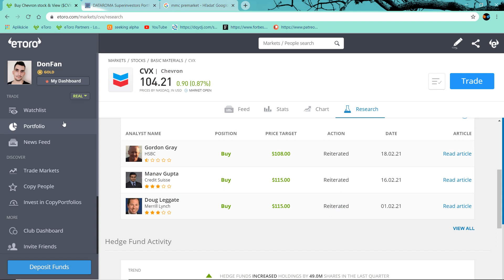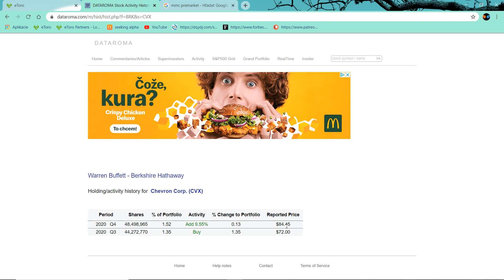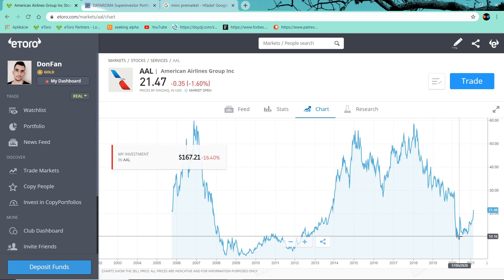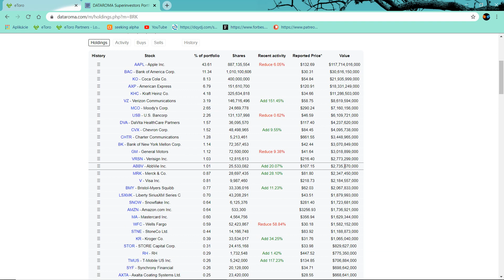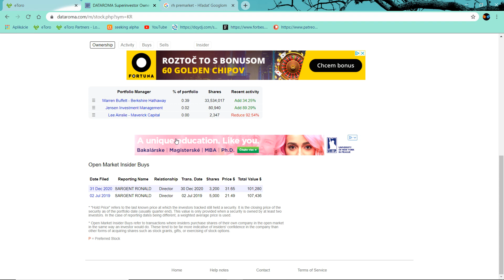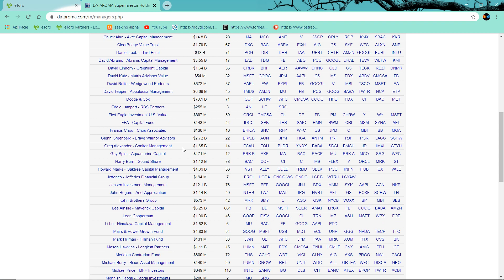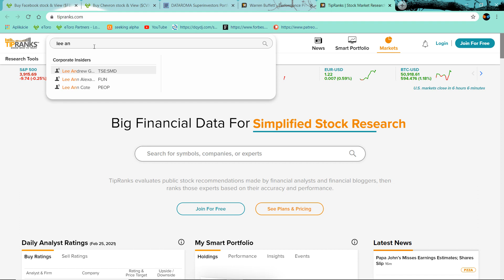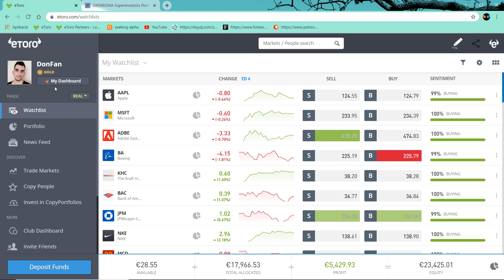Investoval hlavne do troch sfér hlavne 5G ďalej ropa a zdravotníctvo ! Pozri videjko :)